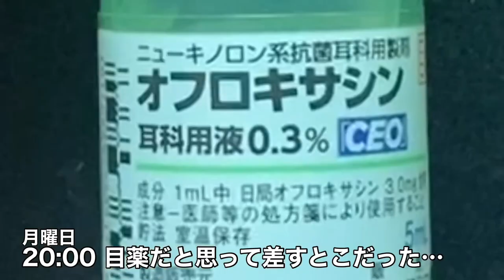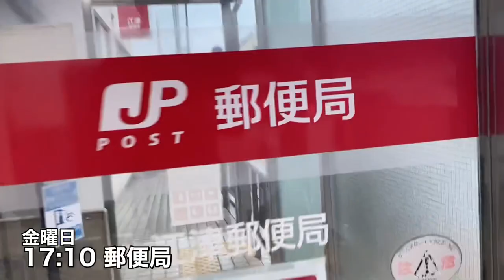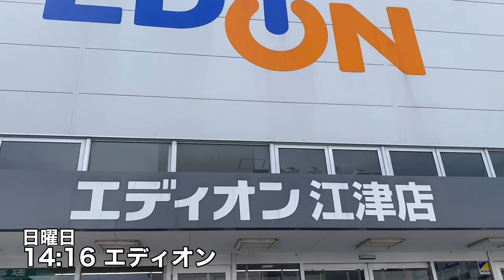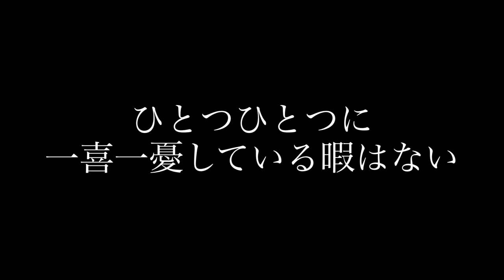【VLOG】灰になっても自分を貫け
新撰組、土方歳三の名言です。
自分のわがままを貫けという意味ではなく、
本当に自分のやりたいことを、多少の困難ごときで
諦めたり途中で辞めたりするのではなく、
最後の最後まで貫け、という意味だと思っています。
そこは勘違いしないようにね！

1994 誕生
2010 流通経済大学付属柏高校入学
2013 成城大学経済学部経済学科入学
2017 島根県で就職、サッカー指導者の道へ
2019 ベルガロッソ浜田入団(選手と指導者の二刀流)
2022 現役引退、指導者一本で勝負